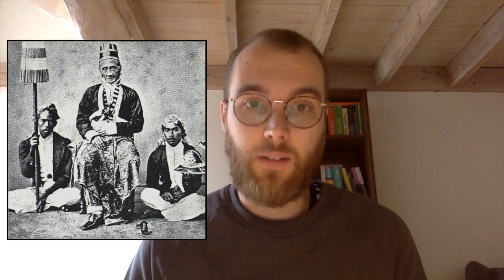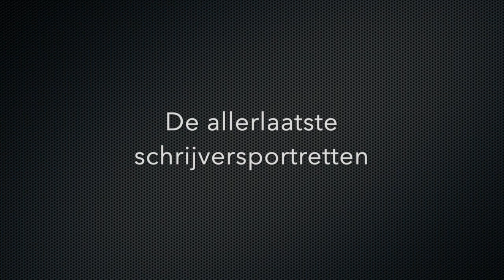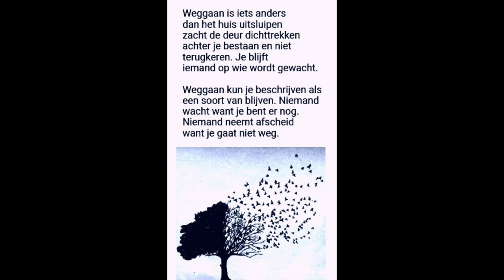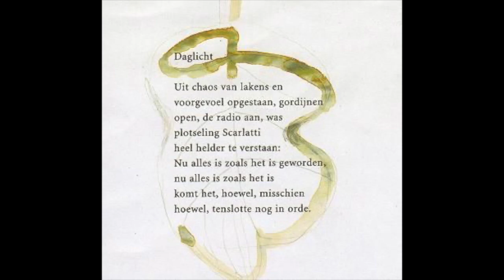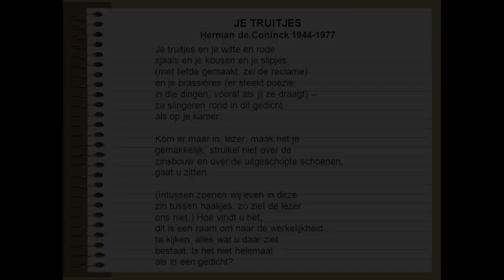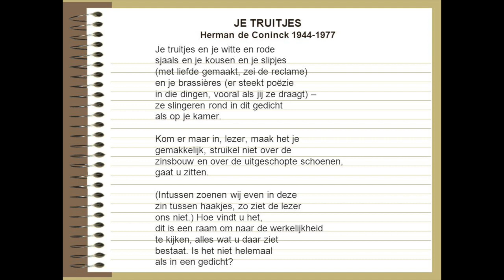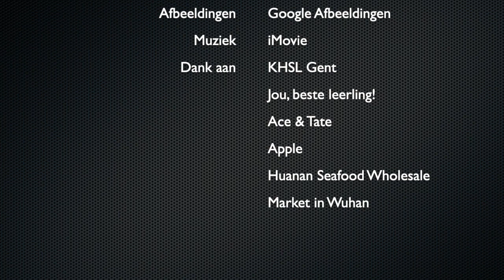5AVV NED - Realisme, naturalisme en neorealisme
Videoles 10 - 5AVV - KHSL Gent
Merci!
En bedankt!